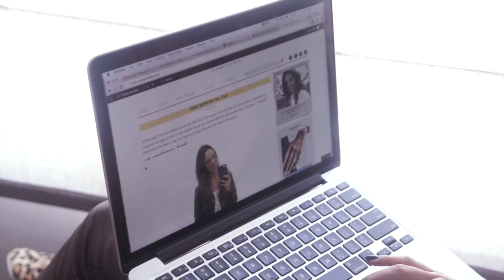DA GLADIADORA AS PANTACOURTS : TENDÊNCIAS VERÃO 2015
O Como Usar de hoje são dicas dos produtos que iremos usar na primavera/verão 2015 e como usá-los. Parte 1 do vídeo veremos os 4 primeiros produtos:
1- GLADIADORAS
2- SHIRTSDRESS (VESTIDOS CAMISA)
3- COR LARANJA
4- CULLOTES OU PANTACOURTS (AQUELA BERMUDA GIGANTE QUE ESTÁ NA MODA KKK)

Amanhã tem mais com a Parte 2 e mais produtos e dicas.
SITE: CLOSETDAMARI.COM